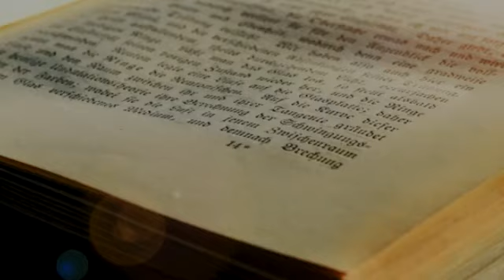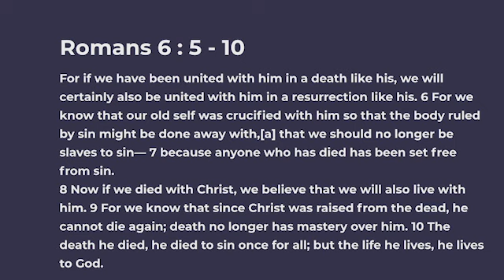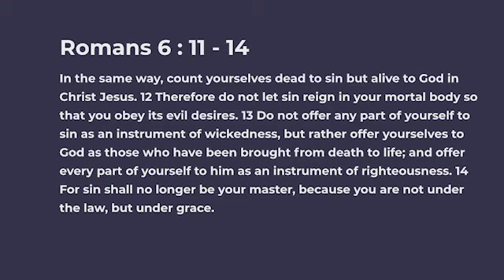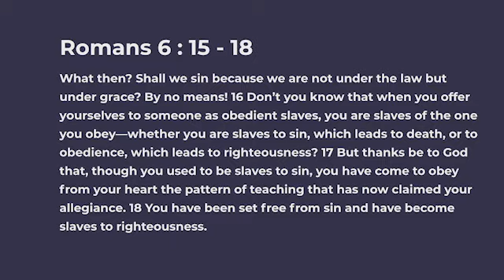Bible Study - Chapter 6 : 5 - 16 | 27th February 2023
Message Recorded on 27th February 2023